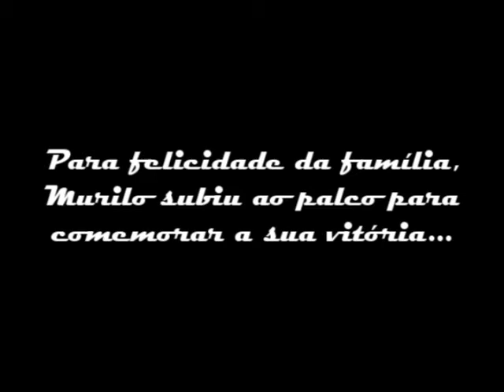FILME FINAL MURILO